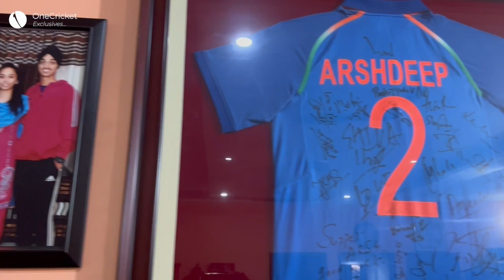Arshdeep Singh's untold story ft. his mom & dad | 17 year old Arshdeep could have left cricket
Arshdeep Singh's untold story featuring his mom & dad. 17-year-old Arshdeep Singh could have left cricket & joined his brother in Canada. The entire journey of Arshdeep Singh summed up by his father & mother.